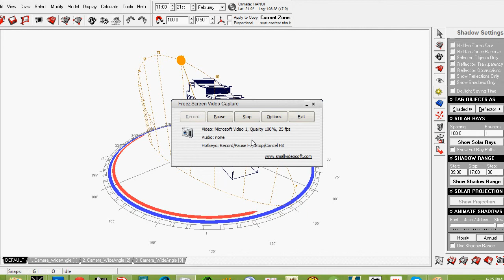K-House Sun Path